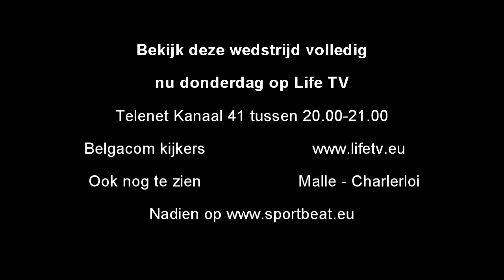FT Antwerpen - Futsal Hasselt